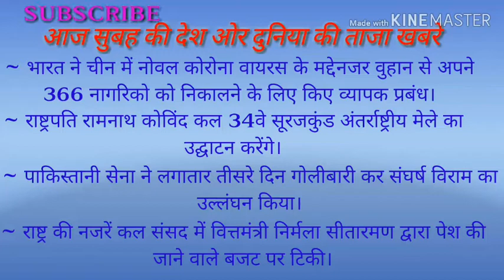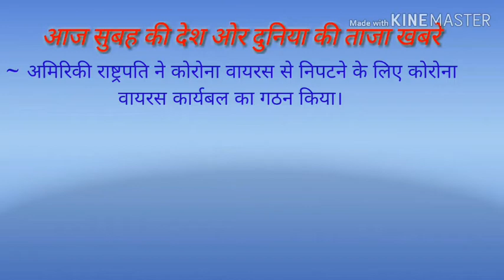The News Headlines | 1 feb 2020